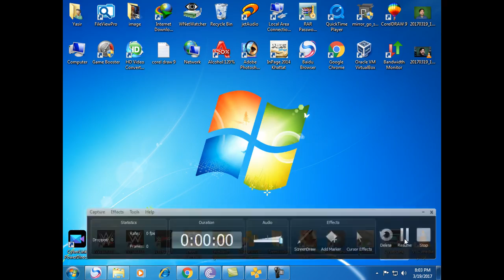Taken 6 PC GAME